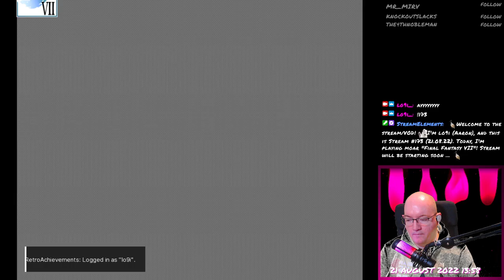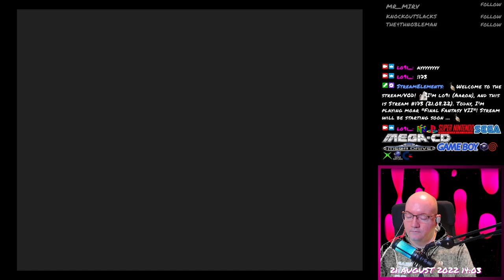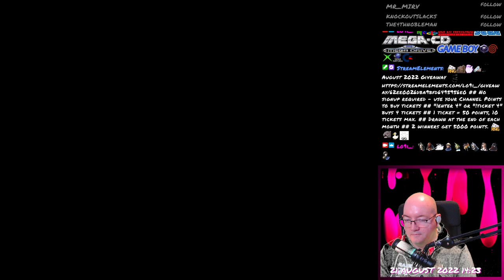Final Fantasy VII - 210